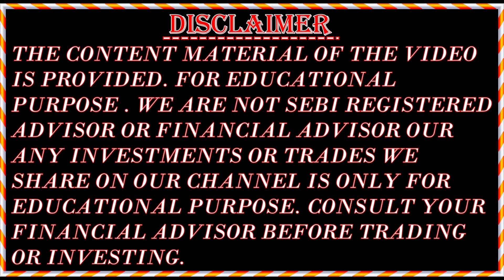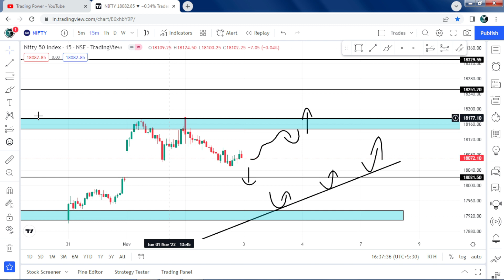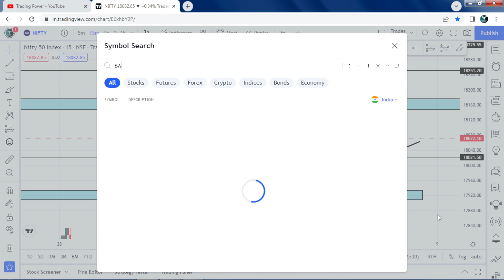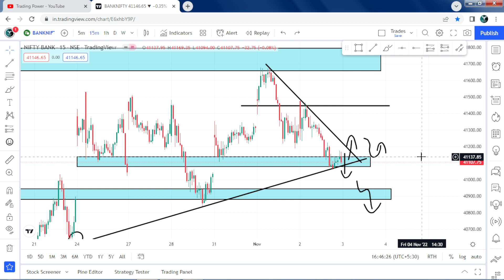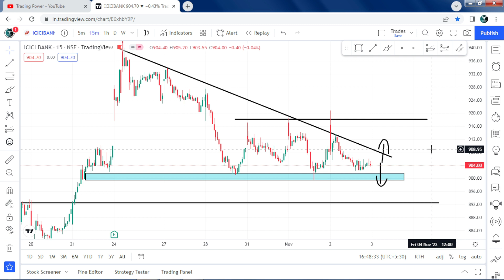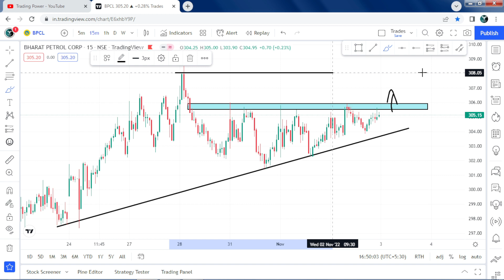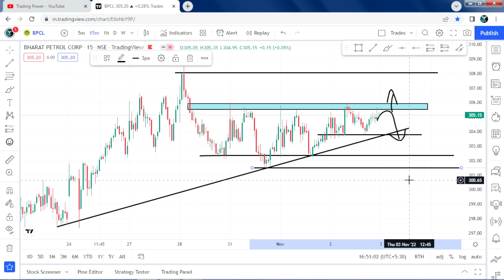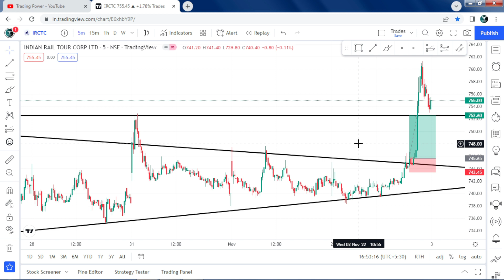Stocks For Tomorrow || Stock To Trade Tomorrow || Nifty & Banknifty Prediction For 03 Nov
Get the stock market insights and analyse the stocks for tomorrow. This video will tell you what stocks to buy and sell, when to buy and sell, what is good and what not.
In which we have taken 3 intraday stocks which can give good move in intraday.